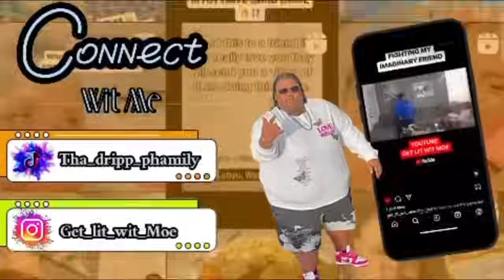USING A BULLHORN TO KEEP MY BM QUIET 😂😂😂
Moe: sizes 4x, shoe 8.5 mens 9 Women’s
logyan: sizes 14-16 shoe 7
Ava: sizes 7-8 shoe 13.5

🐉BIGO: Getlitwitmoe